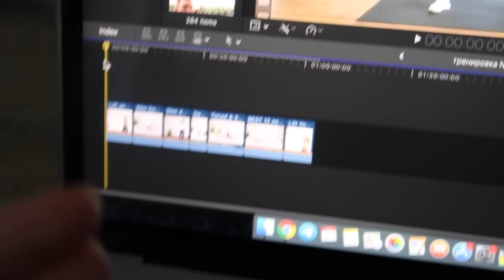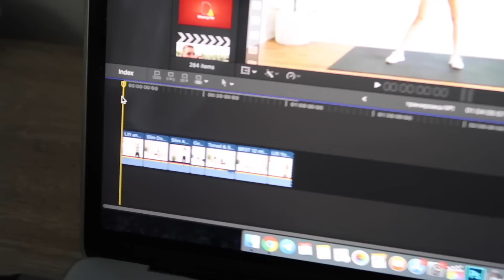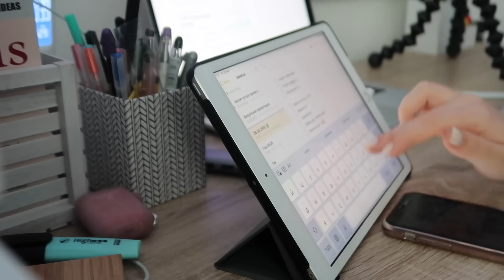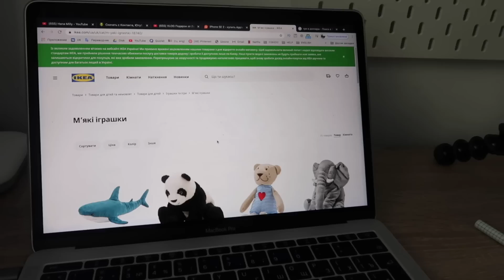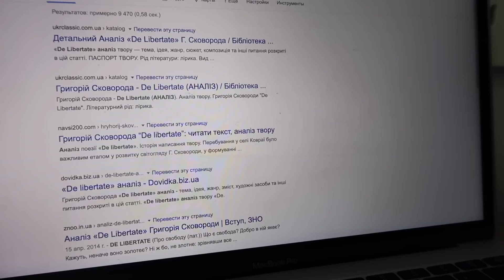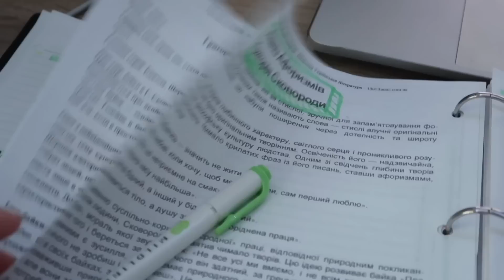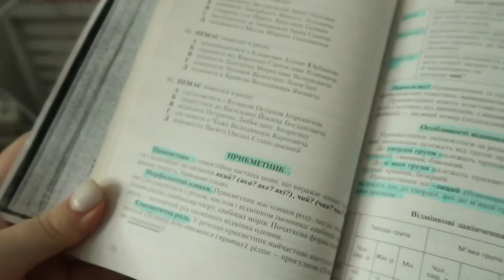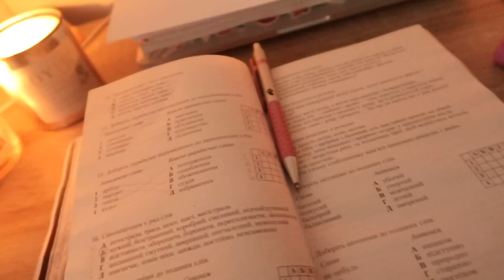Будни со мной, учёба, постановка целей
Получите лицензию на HiPDF Pro на 1 месяц со скидкой 38%

Вот и новый выпуск Study With Me, так что  будем учиться вместе. Заваривай вкусненький чай, зажигай свечи и занимайся:)
Heeyy Guys :)
Меня зовут Диана, мне 17 лет. Я учусь в 11 классе. На дистанционном обучении. Готовлюсь к поступлению в институт и сдаче ЗНО.
Inst  : @studylingua
или вот ссылка:
FAQ:
Где ты живешь?
-Украина, Харьков

-iphone xr / canon 200d / canon g7x

Где монтируешь?

Где ты учишься?
-в онлайн школе

Ты отличница?
-хорошистка, но возможно отлич...